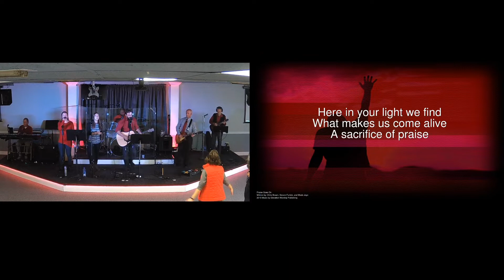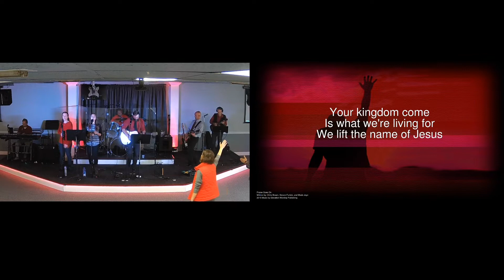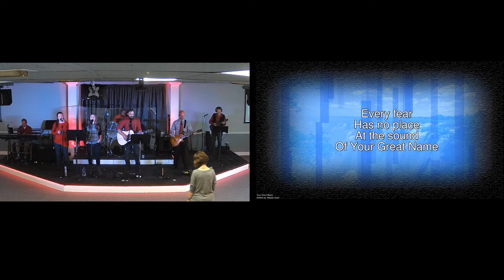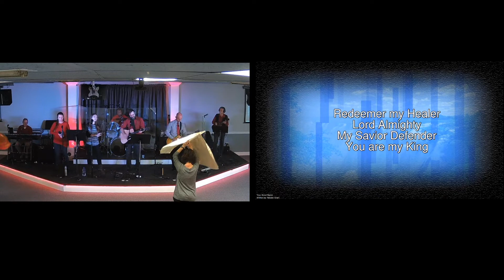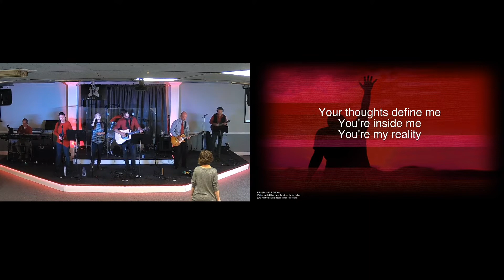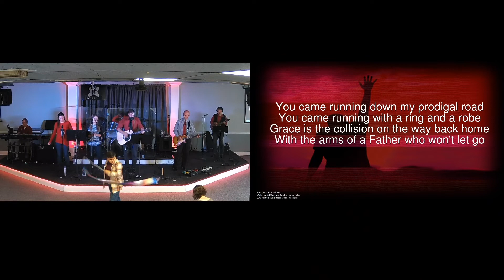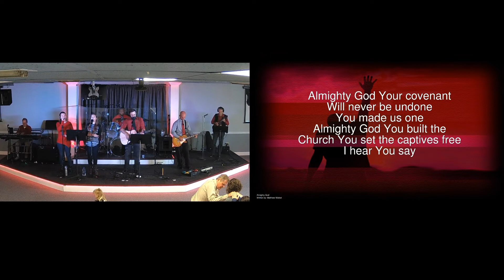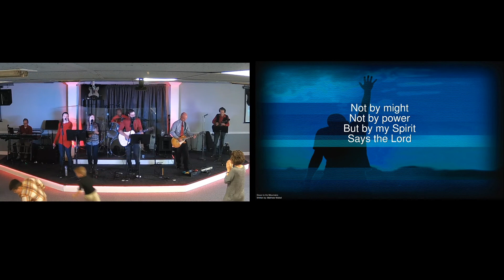10 25 20 Worship Service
Worship Service from Sunday 10-25-20.  Glory Rising is the Worship Team from Faith Covenant Church in Quakertown, PA.